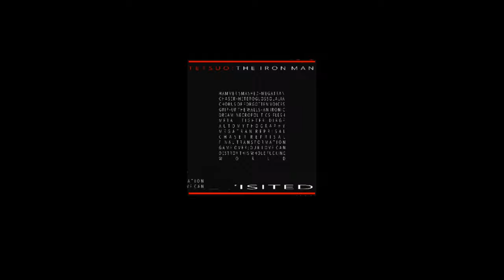In-House Pharmacy (Lauren Bousfield & Naomi Mitchell) - Tetsuo: The Iron Man Revisited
Tracklist:
1. Hammer Smashed - 0:00
2. Megatran - 1:25
3. Chaser - 2:49
4. Heteroglossolalia - 4:44
5. Chorus of Forgotten Voices - 6:07
6. Grip - 7:32
7. Up the Walls - 9:23
8. An Ironic Dream - 10:33
9. Necropolitics - 11:34
10. Flesh Metal - 13:14
11. Tighter - 13:52
12. Dirge - 15:35
13. Automythography - 16:50
14. Megatran Reprisal - 17:40
15. Chaser Reprisal - 18:47
16. Final Transformation - 20:27
17. Game Over; Our Love Can Destroy This Whole Fucking World - 21:26

Show the director some love too!

From Lauren's Bandcamp:

In the spring of 2018, a friend mentioned that she had begun helping curate programming for a queer arts festival in Los Angeles called Dirty Looks - On Location, which was organizing events all over Los Angeles for the entire month of July. She asked me what was going on with Naomi and I, music wise and I told her that we had been wanting to do a rescoring of a film, specifically “Tetsuo: The Iron Man”, which was a movie that we bonded over almost immediately after meeting each other. The themes of transformation, the merging of pleasure and pain, the seething anxiety and terror, the fear and joy in the promise of a fucked up and failing future, the ultimately helpless power fantasies, and most of all the hope of it all appealed to us. She said “That sounds perfect for the festival”, and shortly after the venue was booked.

We performed this in its entirety, live at Akbar in Silverlake on July 25th, 2018. Akbar is over 20 years old and caters itself not as a gay bar specifically, but as a gay run bar for misfits from traditional gay spaces. It was perfect for us.

Tetsuo: The Iron Man was a monumentally important film to both of us growing up. The primary sense of horror in the film is directed from the main character’s own body. We related to that feeling, like living in our bodies was a waking, palpable nightmare. Terror mixed with hope.

Shinya Tsukamoto used a variety of mixed media to illustrate the main narrative of the film: collage, paper mache, stop-motion technique, as well as pixelating the film itself. It feels desperate and haphazard. We saw a huge amount of queerness in it. While working on this, we reread Donna Haraway’s Cyborg Manifesto, which connected a lot of dots that we needed help connecting within ourselves and echoes a lot of the themes of the film as well. We took some of the titles of the songs from her manifesto.

We love that that it’s an alienating movie that speaks to alienated people. We are alienated. Where others may see nihilism in this film, we see a very delicate, desperately collaged together kind of hope.

We hope we’ve done justice to Chu Ishikawa’s original score. Thank you for listening.

In hope, anger and love,
In-House Pharmacy️ (Lauren Bousfield and Naomi Mitchell)

I do not own the makings of the original movie's OST nor Lauren and Naomi's rescore. I just love their work.